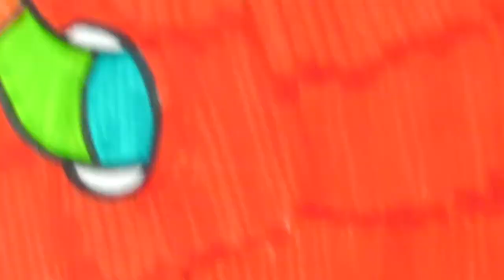Learn How to Draw Bugs Compilation | Drawing Coloring Pages for KIDS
Hey Kids! In this video we will learn about shapes and colours while we draw Worm and Apple, Itsy Bitsy Spider and Lady Bug! Its easy to learn to draw and how to paint coloring pages with fun videos for children, toddlers and babies! Parents are encouraged to join in watching these kid friendly videos and help their kids to draw with us and even sing along to the children's songs and nursery rhymes for babies! Learning is so much fun through drawing in our easy how to videos for kids. Lets learn to draw together!